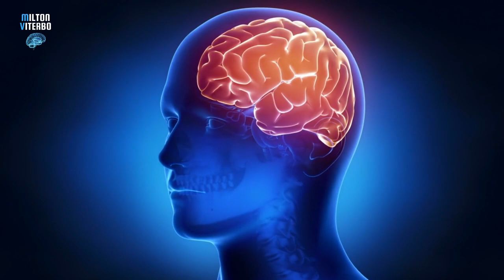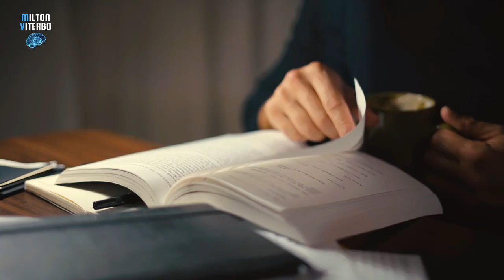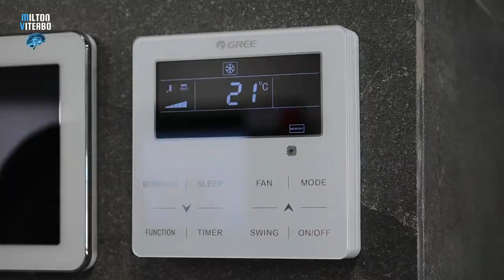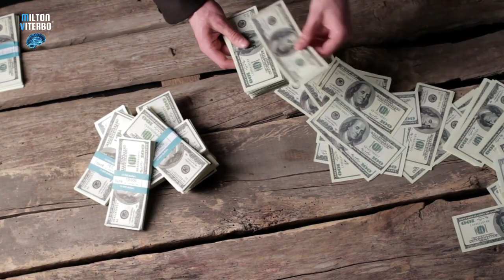🌟 O SEGREDO DO DINHEIRO | A VERDADE SOBRE O DINHEIRO QUE VOCÊ DEVERIA SABER | MILTON VITERBO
🌟 O SEGREDO DO DINHEIRO | A VERDADE SOBRE O DINHEIRO
✅ VISITE OS LINKS CITADOS AQUI ABAIXO NA DESCRIÇÃO!

👉 4 FORMAS DE GANHAR 10 MIL REAIS POR MÊS (OU MAIS)

🔴 FAÇA SEU CARTÃO DE CRÉDITO FÍSICO SEM BUROCRACIA (USE APENAS O CELULAR)

👉 PODEROSO MÉTODO INOVADOR QUE REPROGRAMA O SUBCONSCIENTE PARA GANHAR 10 MIL REAIS POR MÊS

Outras buscas:
O Segredo Sobre O Dinheiro Que Só Os Ricos Sabem,O Segredo Do Dinheiro,DECRETOS PODEROSOS PARA DINHEIRO,A Verdade Não Revelada Sobre o Dinheiro,O segredo do dinheiro bob proctor, bob proctor dublado dinheiro,A Verdade Não Dita Sobre O Dinheiro,Segredos do dinheiro,Bob proctor dublado, Dinheiro abundante, dinheiro em abundância,como ganhar dinheiro, como ganhar muito dinheiro,